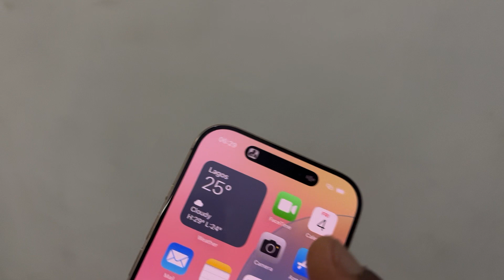How to Play Music Without Showing in Dynamic Island on iPhone 16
Discover how to play music on your iPhone 16 without it showing in the Dynamic Island! This tutorial will guide you through the steps to keep your music playback discreet, ensuring a cleaner and more focused display. Perfect for those who want to enjoy their tunes without distractions.